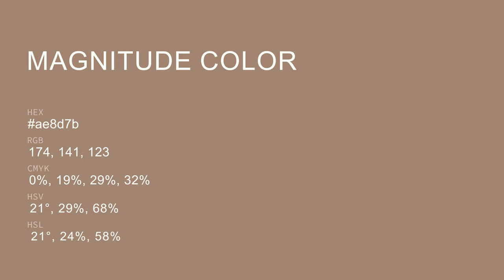Magnitude color ae8d7b hex color - Brown color - Cool color ae8d7b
What color is Magnitude ? ae8d7b hex color - Brown color - Cool color ae8d7b

Hex ae8d7b Color Code is also known as Magnitude color.

Hex ae8d7b Color code in RGB color code model is created after adding 68.24% red color, 55.29% green color and 48.24% blue color.
Hex ae8d7b Color code in CMYK color (process color) code model is generated after subtraction of 0% cyan, 18% magenta, 29% yellow and 31% black.